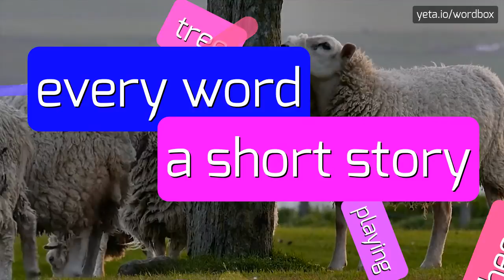ARNEB'S - HOW TO PRONOUNCE IT!?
Watch how to say and pronounce "arneb's"!